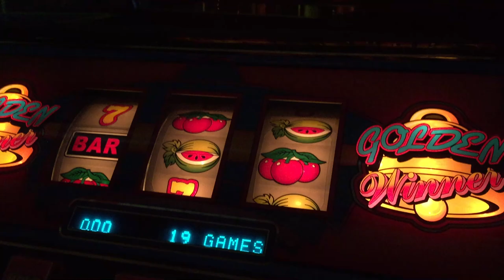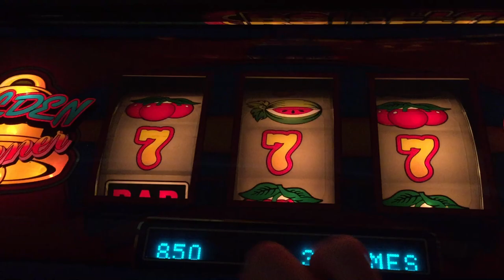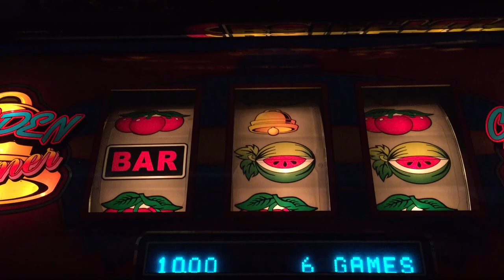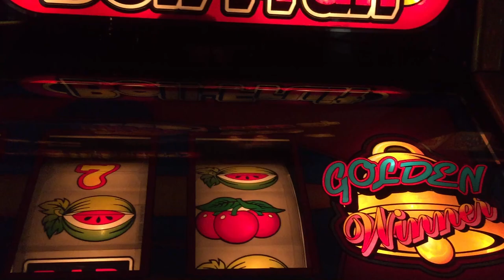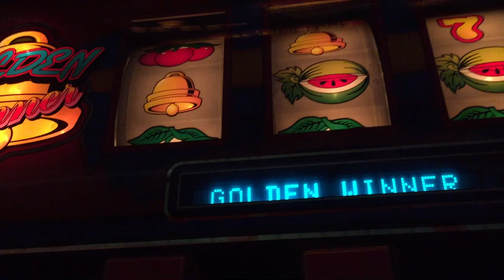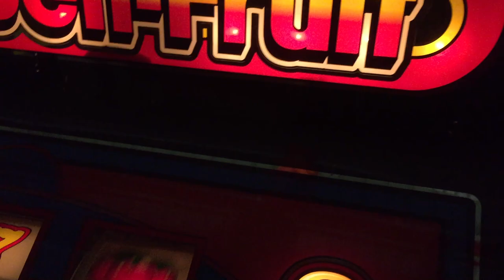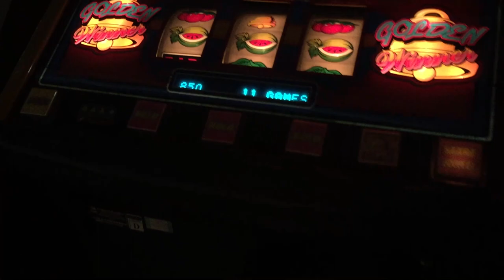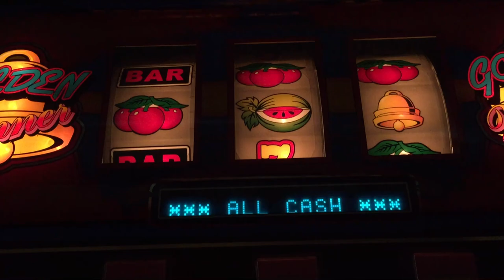UK fruit machine bellfruits golden winner retro arcade slot machine on the grand pier WSM uk arcades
not live ofc so shut the fook up .
bellfruits golden winner classic retro arcade fruit machine 5 pound jackpot win winner wins
covid 19 corona virus stay safe all.
weston grand pier recorded Monday 9th march fuck you im not gambling during lockdown sod of. .
BELLFRUIT  GOLDEN WINNER MASSIVE STREAK 30+ 5JP RETRO SLOT MACHINE 2020
HI IM UK ARCADES I upload EVERYTHING ARCADE BASED! all1080p 60fps stuff

4 the Gamers, .Now you can buy games, tech and more with this 10$ discount

paetrons :
LBERTO CHICRE ALCANTARA
Nicholas House
robert

roblox
memes
popular
viral
funny
kid
fortnight
battle royale
pugb
minecon
yogcast
ps4
e3
viral
fun
jon
10p play
Jackpot
Fruit Machine
slots
gamble
bet
stake
winning
losing
win
loser
popular
trending
viral
ali-a
ninja
fortnight
vanos
2019
funny
18+
casino
vegas
news